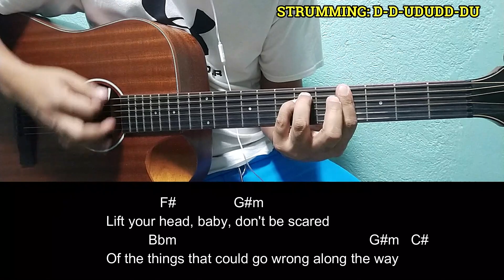With A Smile - Eraserheads | Easy Guitar Tutorial with Chords and Lyrics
Lift your head, baby, don't be scared
Of the things that could go wrong along the way
You'll get by with a smile
You can't win at everything, but you can try
Baby, you don't have to worry
'Cause there ain't no need to hurry
No one ever said that there's an easy way
When they're closing all their doors
And they don't want you anymore
This sounds funny, but I'll say it anyway
Girl, I'll stay through the bad times
Even if I have to fetch you everyday
We'll get by with a smile
You can never be too happy in this life
'Cause in a world where everybody hates a happy ending story
It's a wonder love can make the world go round
But dont let it bring you down
And turn your face into a frown
You'll get along with a little prayer and a song
Let me hear you sing it
But don't let it bring you down
Now it's time to kiss away those tears goodbye